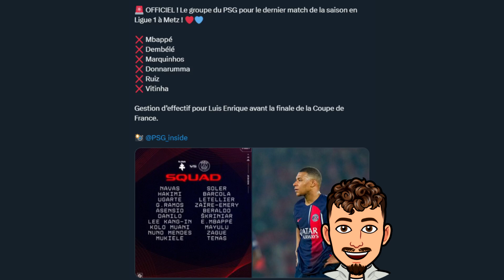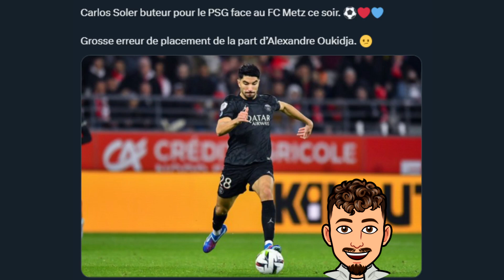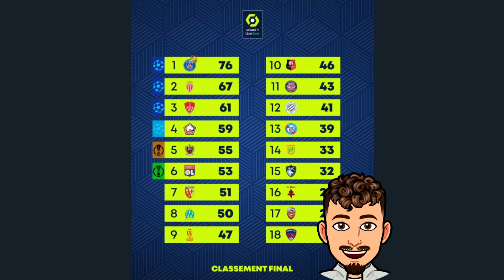Le PSG fait le taff pendant que Mbappé et Dembélé sont en vacances.. (Metz 0-2 PSG)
Dans cette vidéo on debrief le match du PSG face à Metz pour cette dernière en Ligue 1 le PSG à fait le boulot avec une équipe bien remanié !